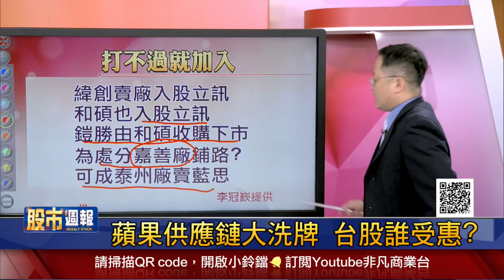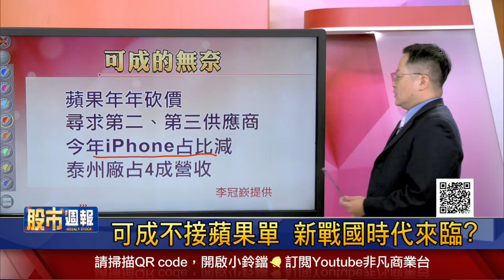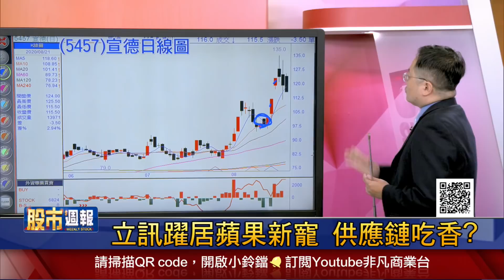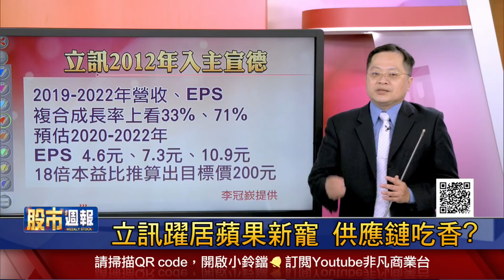【蘋果供應鏈大洗牌 台股誰受惠?可成不接蘋果單 新戰國時代來臨?立訊躍居蘋果新寵 供應鏈吃香?】股市周報*曾鐘玉20200823-2(李冠嶔)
《YOUTUBE網路版》周日晚上 21:00
《非凡商業台》(有線電視89.90台)周日晚間 20:00
《台視財經台》(MOD 521台) 周日早上7:30